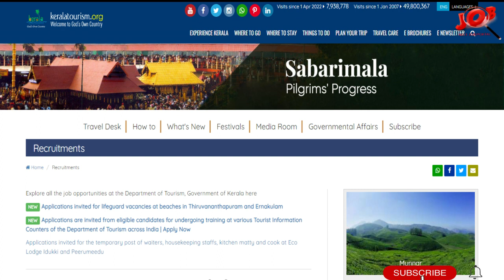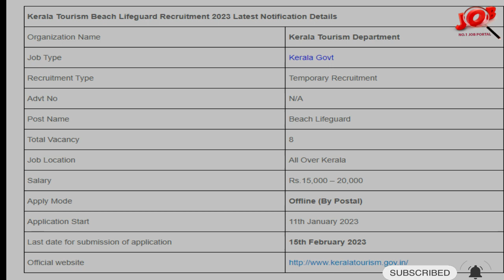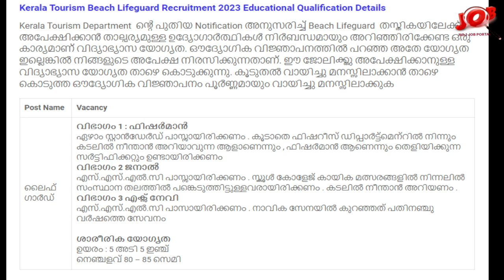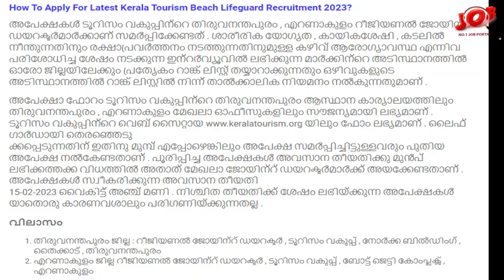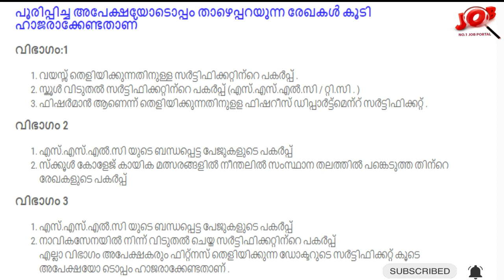ടൂറിസം വകുപ്പില്‍ ബീച്ചില്‍ ജോലി അവസരം| Kerala Tourism Beach Lifeguard Recruitment 2023 | APPLY NOW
Kerala Tourism Beach Lifeguard Recruitment 2023 – Free Job Alert | 4 Days to go... Apply Now | Last Date -15/02/2023